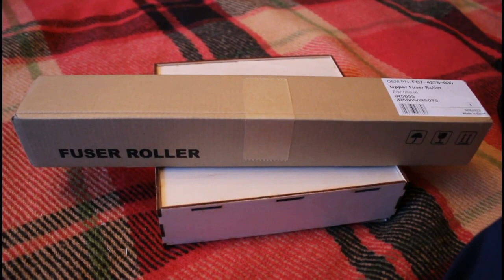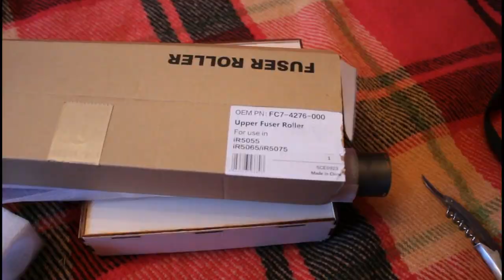FC7-4276 Canon IR 5055 Fuser Rollers Тефлоновый Вал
Вал тефлон. CANON iR-5050 (FC7-4276)

Вал тефлон. CANON iR-5050 / 5055 / 5065 / 5075 (FC7-4276) (о)

Артикул: FC7-4276